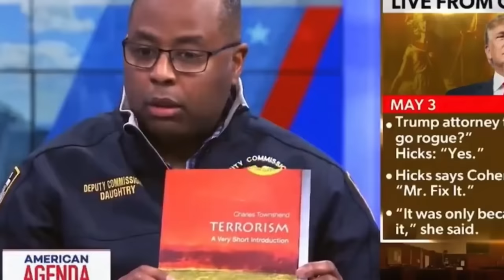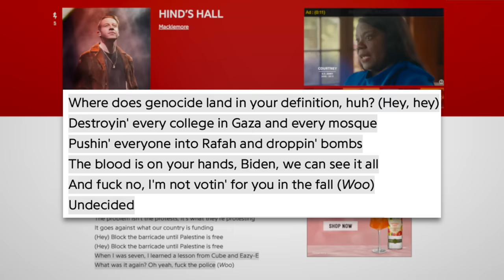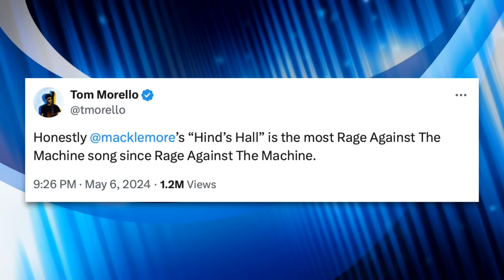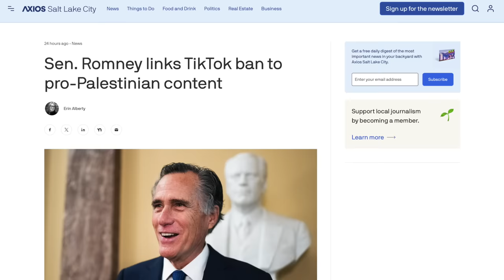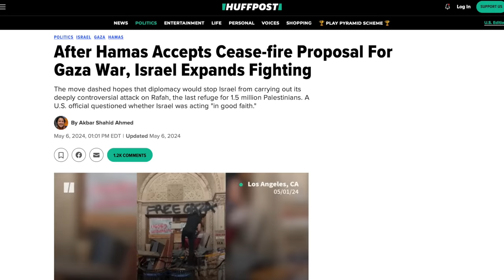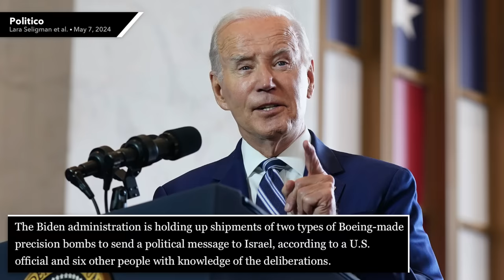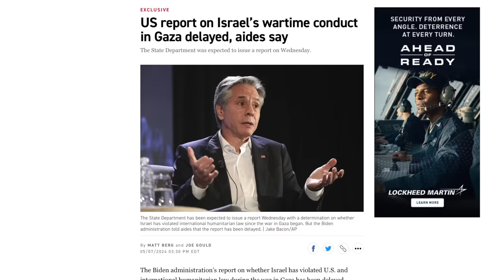John Oliver, Macklemore & Chris Hayes Defend Student Protesters From Media Smears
Mainstream media is beginning to lose the propaganda war they’ve been waging on student protesters. Notable figures like John Oliver, Chris Hayes and Macklemore have defended the college protesters and debunked mainstream media’s lies about them. In this video we’ll discuss the ongoing hysteria over campus protests as well as the ongoing humanitarian disaster unfolding in Rafah.

Full Videos:
John Oliver’s Full Segment on Student Protesters (HBO, May 7, 2024)
Chris Hayes’ Full Segment on Campus Protests (MSNBC, May 1, 2024):
Listen to ‘Hind’s Hall’ by Macklemore Here (Twitter, May 6, 2024)

Additional Sources:
Visual Explainer of Israel’s Assault on Gaza (@ZachMatari on TikTok, May 6, 2024)
Mitt Romney Admits TikTok Ban is About Pro-Palestine Content (Axios, May 6, 2024)
U.S. Puts Weapons Transfer to Israel on Hold (Politico, May 7, 2024)
U.S. Delays Report on Israel’s Wartime Conduct (Politico, May 7, 2024)